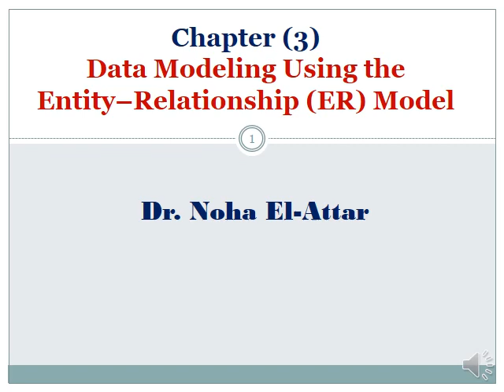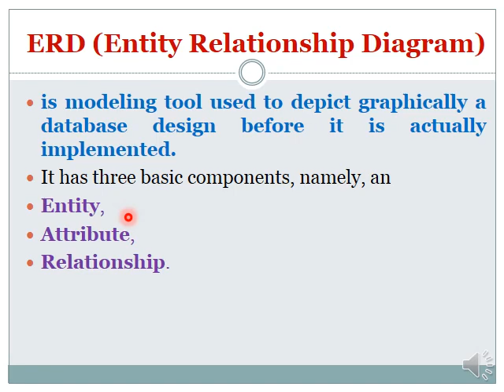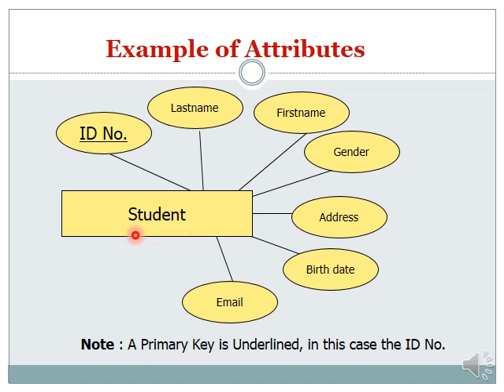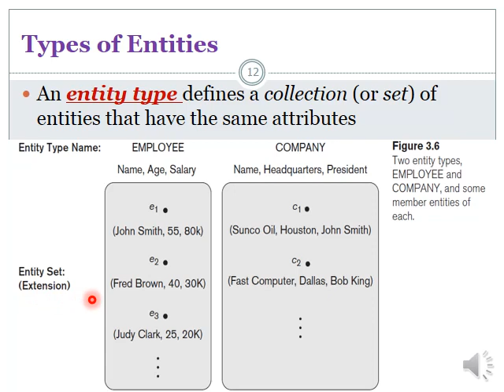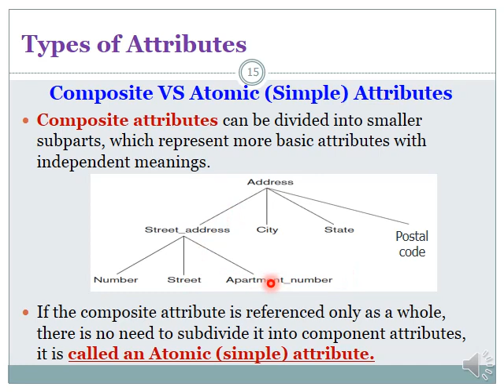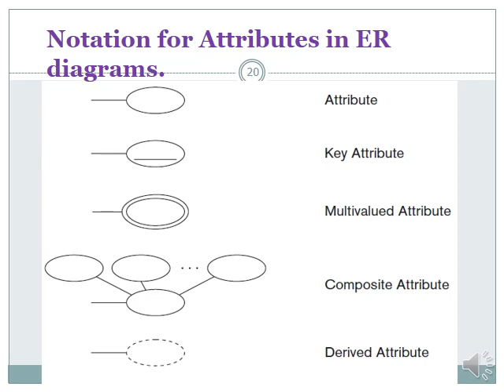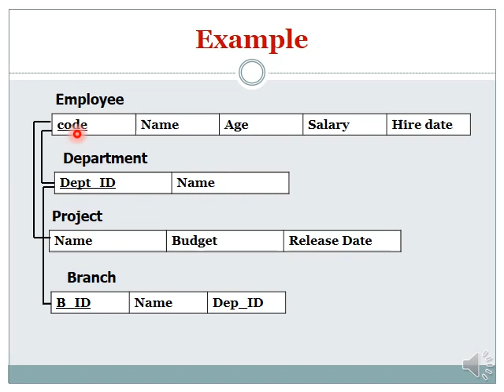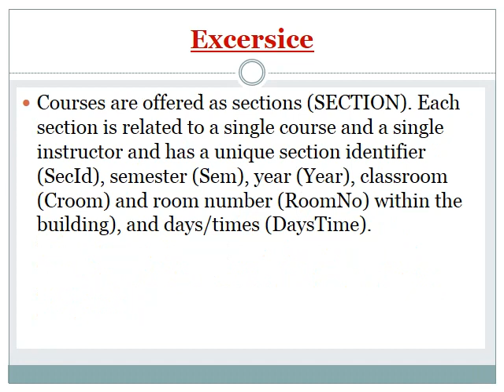Entity Relationship Diagram